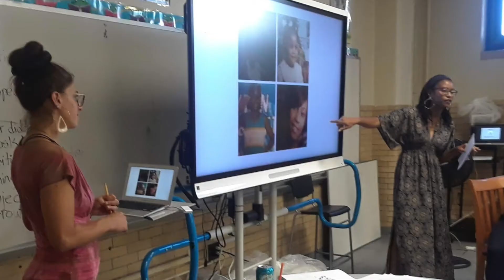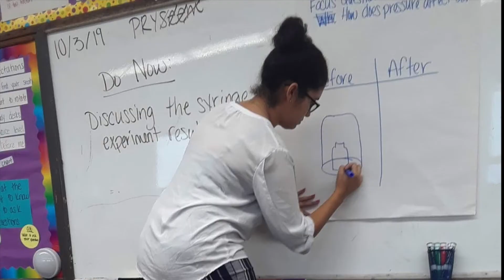All about Rudolph Blankenburg Elementary School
Welcome to Blankenburg Elementary School where we are Destined4Greatness